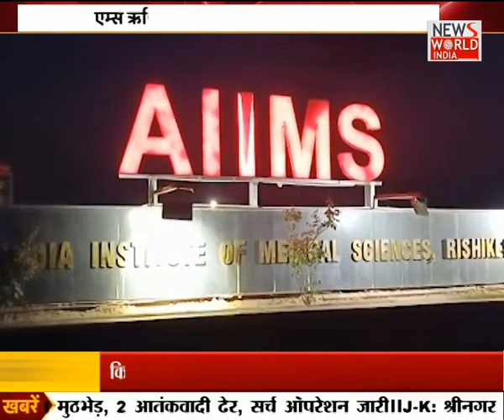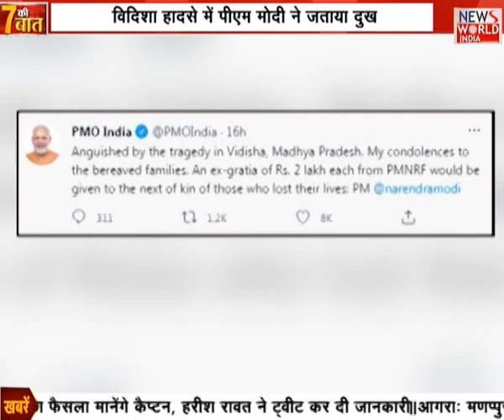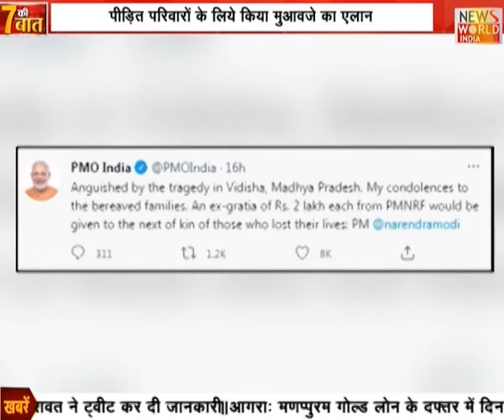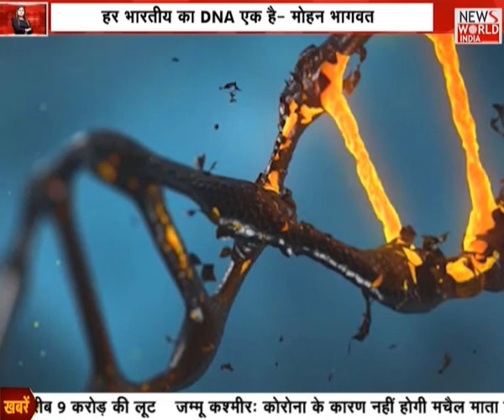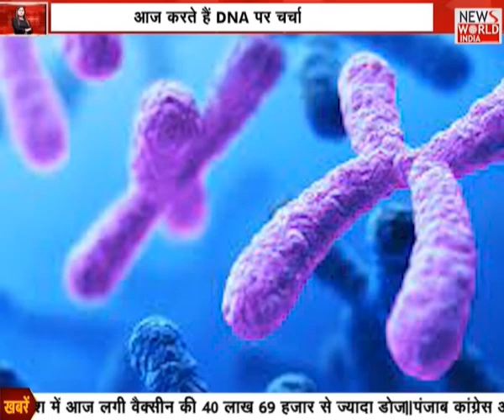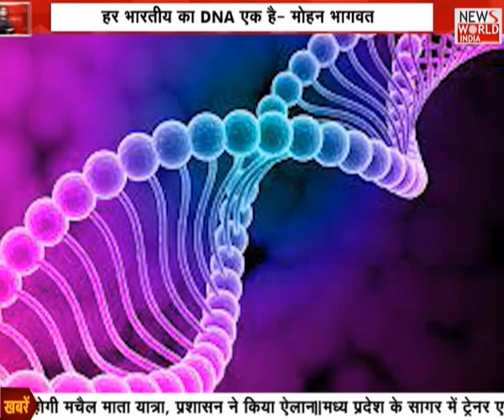Uttarakhand की खबरों का मेगाबुलेटिन । देखिए...अपना उत्तराखंड । News World India